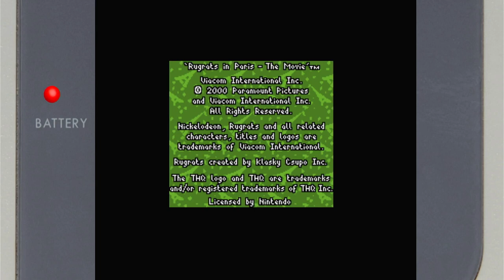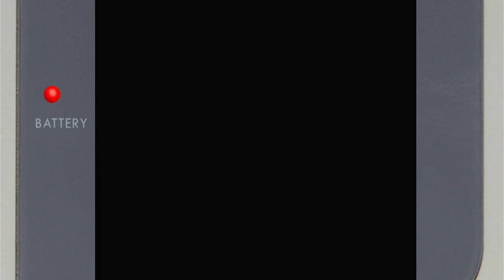Rugrats In Paris: The Movie Nintendo Game Boy Color Emulated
Rugrats In Paris: The Movie
Nintendo Game Boy Color | Emulated
EmuELEC